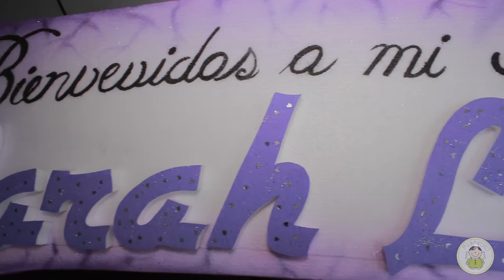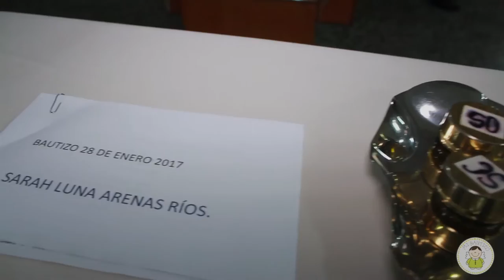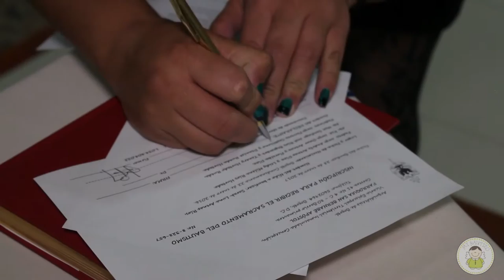Bautizó SARA LUNA 2017 (Oficial video GrafiKa HD)